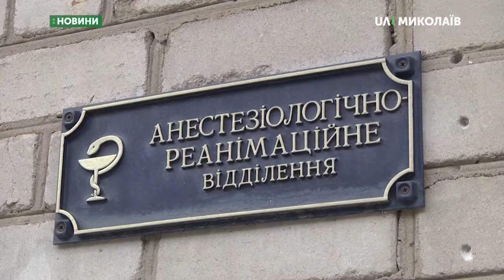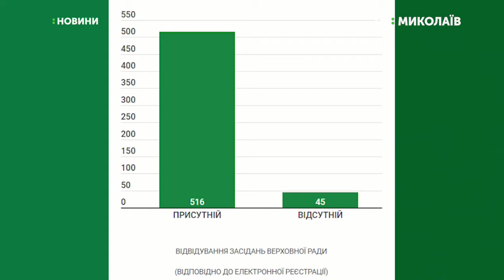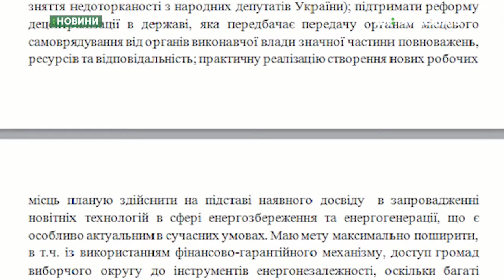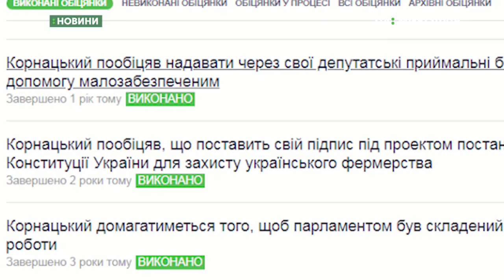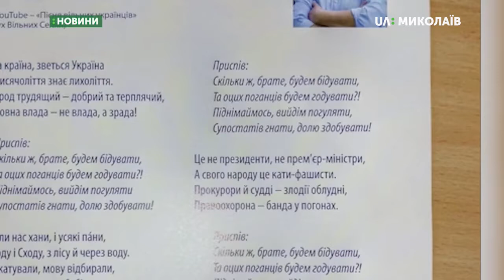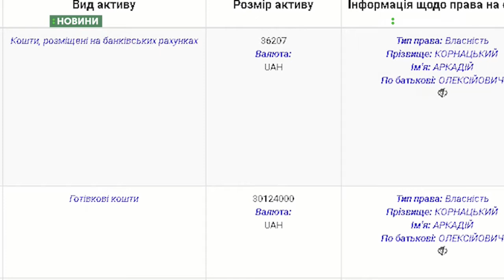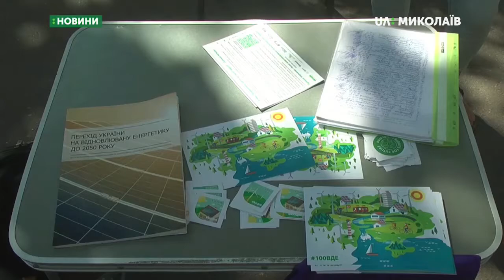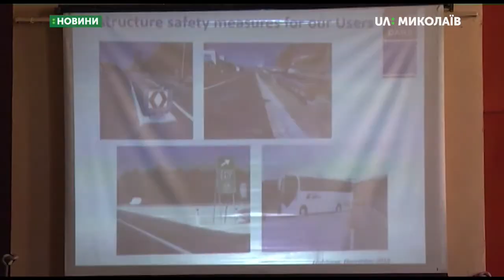18.07.2019. Новини. 18:30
Новини
Інформаційна картина дня (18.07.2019) поглядом кореспондентів телеканалу UA: Миколаїв (випуск новин — 18:30):
- У лікарні померла жінка, яка 17 липня потрапила в ДТП;
- Ім’я кандидата у Народні депутати України від 132 одномандатного виборчого округу Василя Мосякіна, який загинув 16 липня, досі є у виборчих бюлетенях;
- Кореспонденти UА: МИКОЛАЇВ спілкувались із Олександром Лівіком і не спілкувались із Аркадієм Корнацьким;
- В Україні планують запровадити перевірку доріг аудиторами;
- Миколаївські рятувальники провели протипожежний інструктаж у Миколаївському обласному палаці культури.